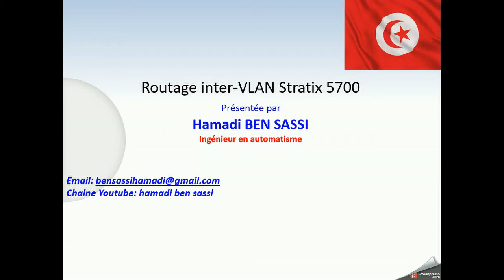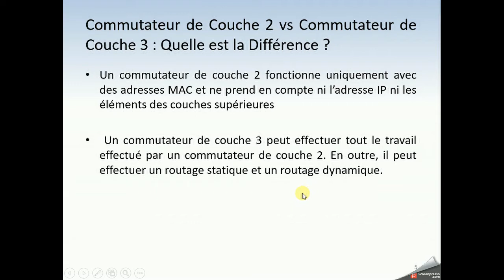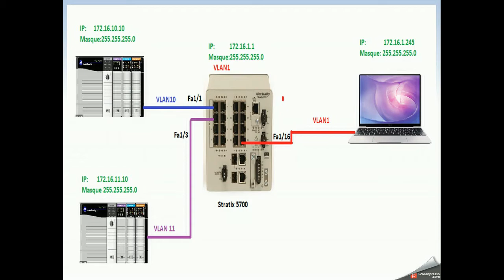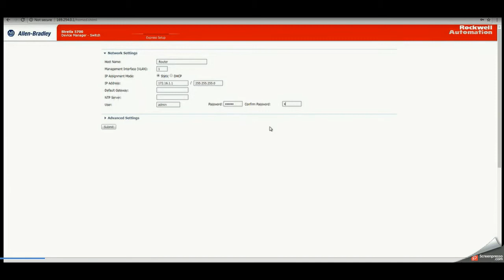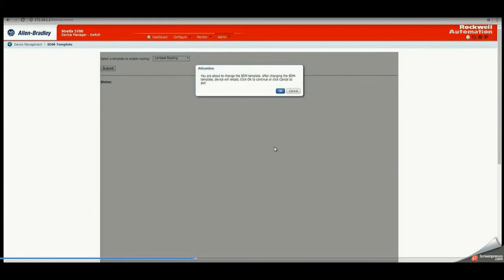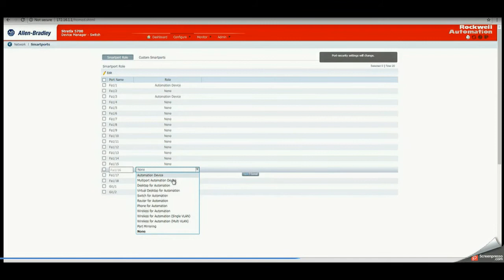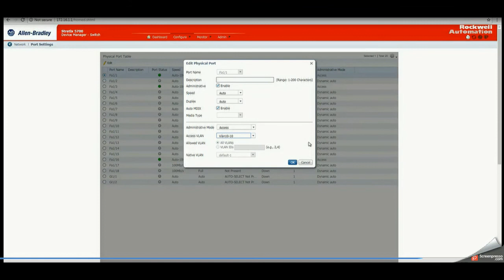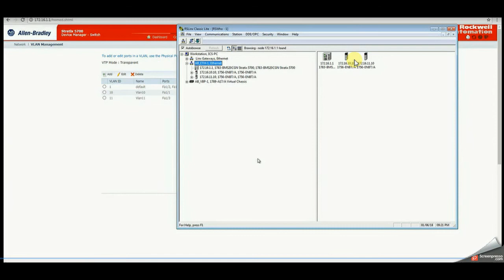Comment configurer un routage inter VLAN avec stratix 5700